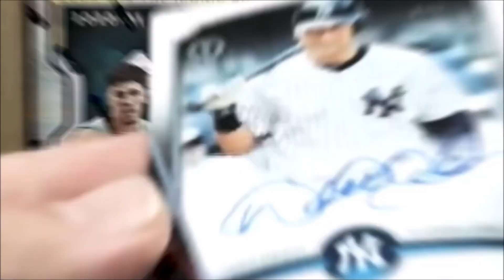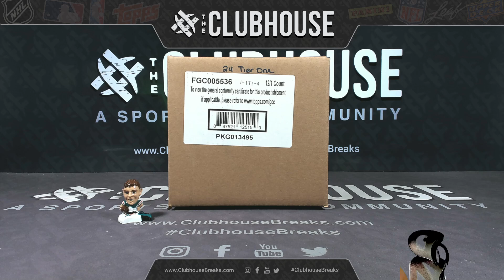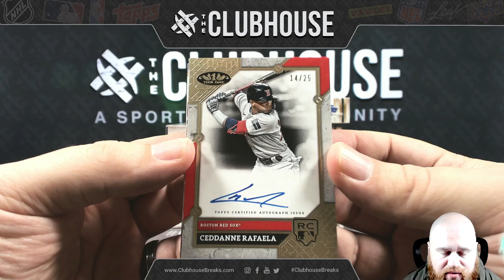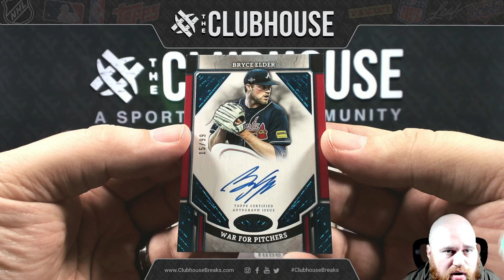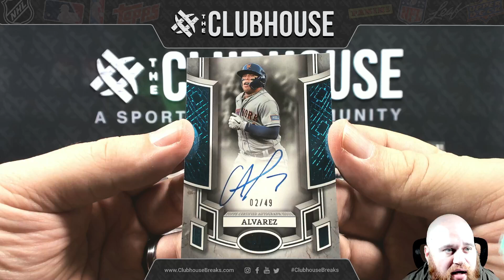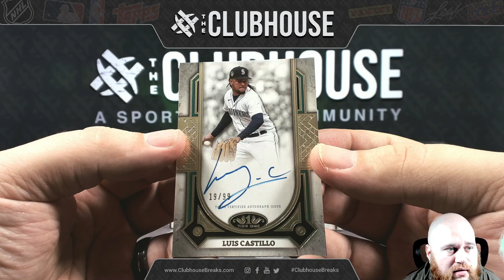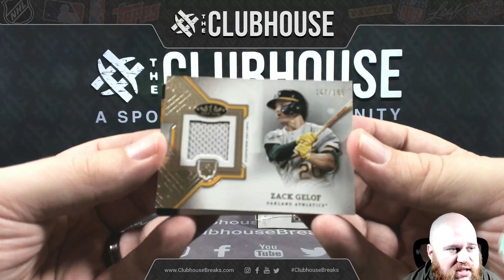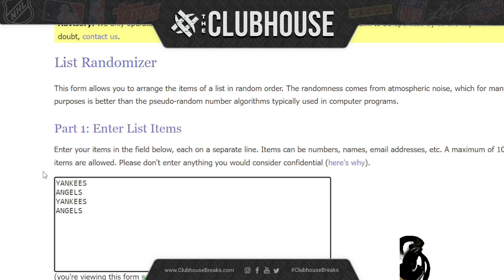2024 Topps Tier One Baseball Case Pick Your Team Group Break #11998